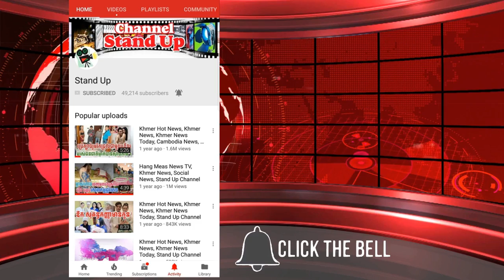​ក្តៅៗ កំពូល​ឆ្នាំ​មហាលាភ​ទំាង៧ មាន​លាភ​ធំចូលក្រោយ​សែន​ឆេង​ម៉េង​រួច, Khmer News Today, Stand Up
ឆាណែល StandUp ក៏សូមមេត្តាអភ័យទោស និងអធ្យាស្រ័យ រាល់កំហុសឆ្គងក្នុងការអាន នឹងសង្ឃឹមថាប្រិយមិត្តនៅតែគាំទ្រនិងតាមដានរាល់ពត៏មានតារាថ្មី

1. Khmer News in Cambodia
2. SuperModel or SuperStar News in Cambodia and Thailand
3. Wierd News in the World by Khmer Language
4. Health News